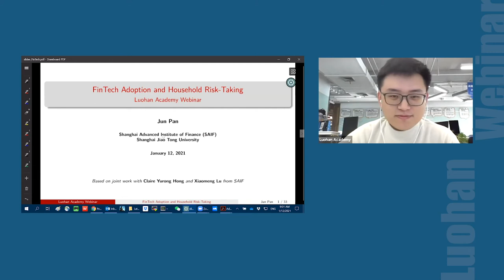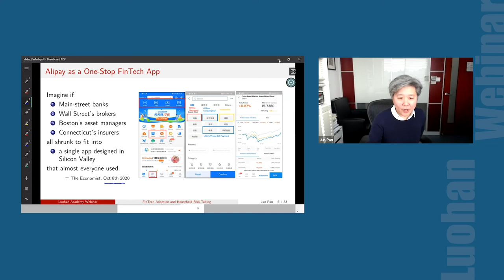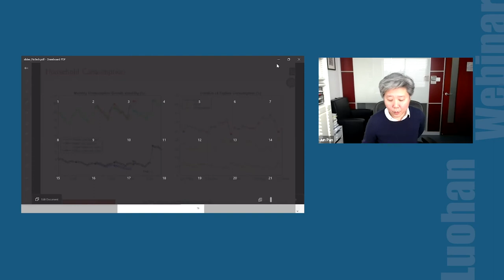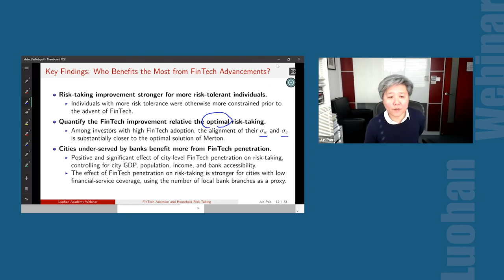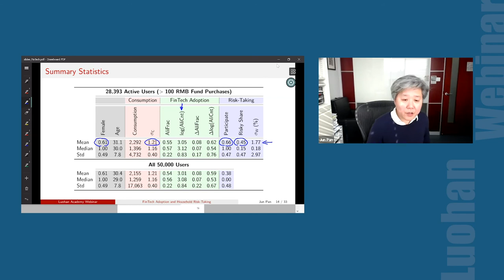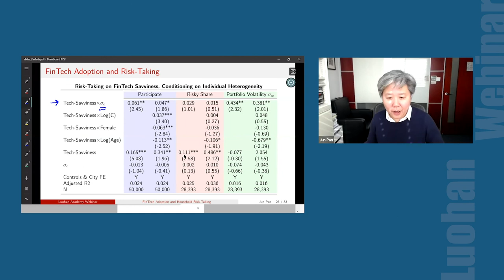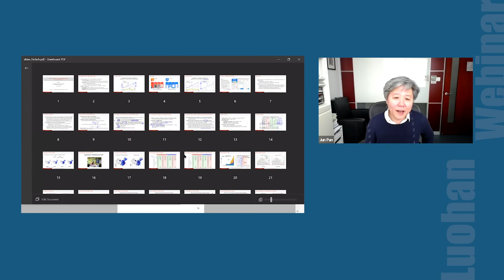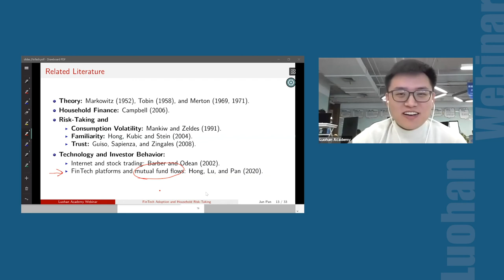Fintech Adoption and Household Risk-Taking｜Luohan Webinar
On 12th January 2021, Professor Jun Pan from Shanghai Advanced Institute of Finance joined us in a Luohan Academy Webinar to discuss the Fintech Adoption and Household Risk-Taking.

Luohan Webinar is a regular event of the Academy purported to provide a platform for world-class scholars to present their frontier research and exchange views on digital technology and digital economy, among other related themes. We believe that truth can only be uncovered through open and critical discussions.